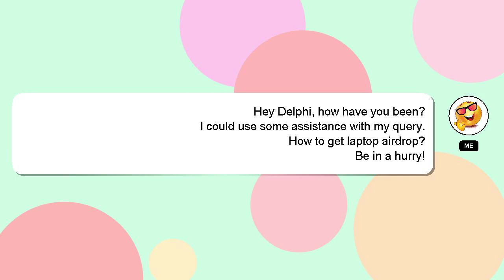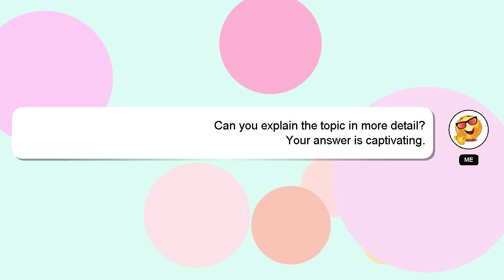How to get laptop airdrop?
Allow me to introduce myself briefly, Good day, I am Delphi. I am here to aid you in getting answers to your questions. - How to get laptop airdrop?

If you have more specific query you can comment or chat with me  and let me know your queries. I will 'heart' your answer as a sign of appreciation.

*2 What we are experimenting :*